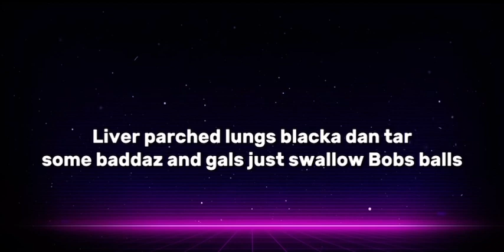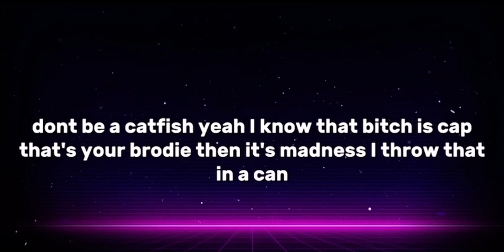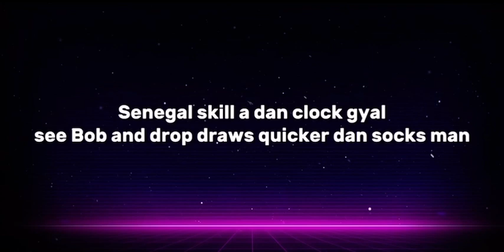Najeerii- panton- (Official unrealeased lyrics)